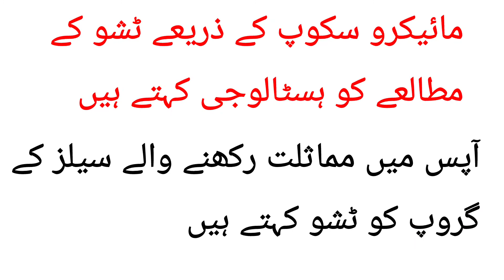Histology definition chp 1 biology 9th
Definition of histology